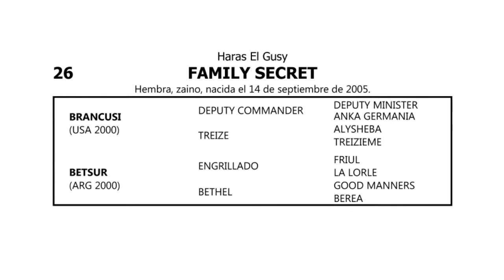26. FAMILY SECRET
Brancusi (USA) – Betsur
Servida por Southern Cat (US 22-08)